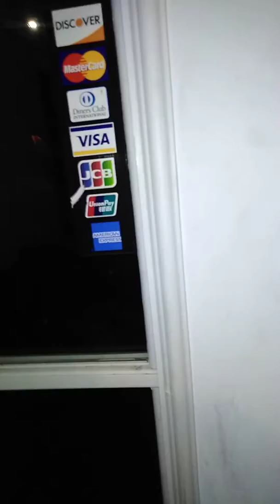3 2 2018 Homeland Security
Securing the blockbuster like FBI said too